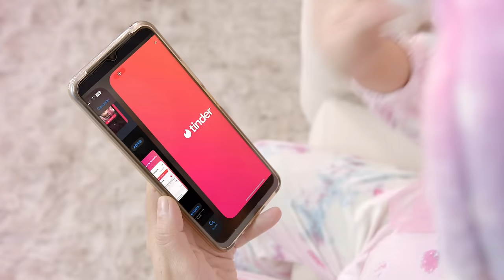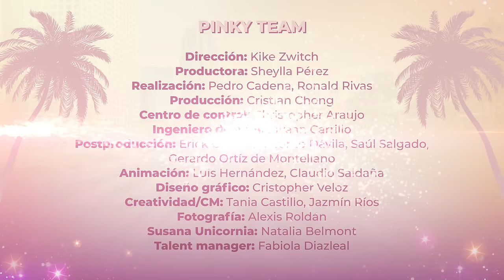🚨 Ha*Ash en Pinky Promise. T.4 -Ep. 9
¡Pinkylovers exclusivos! 💖 Ya es otro jueves de #🤩PinkyPromise bienvenidos a este nuevo episodio. Esta vez el PinkyRoom se llenó de música y carcajadas con las historias de Ashley y Hanna de HaAsh
Prepárate un delicioso PinkyDrink con el Gin Rosa Puerto de Indias, y prepárate para este programa tan especial.

No dejes de utilizar nuestro código: PINKYPROMISE para grandes descuentos en los productos de Conair y ponete súper guapa para las fotos de tu nuevo perfil en Tinder.

Recuerda darle like 👍  y dejar en los comentarios tu momento favorito.

¡Gracias por formar parte de esta familia de PinkyLovers!  ¡Les amamos!💖  TRIN ✨